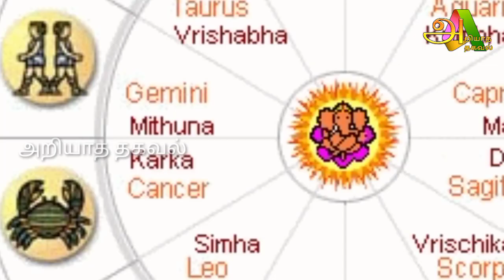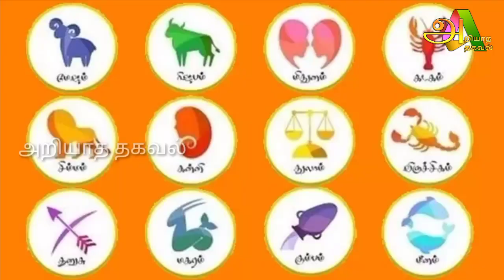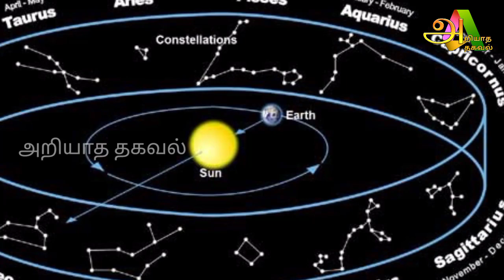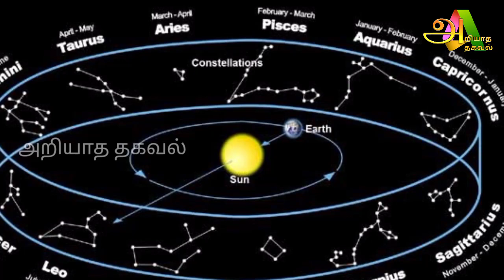இன்றைய நாள் உங்களுக்கு எப்படி அமையும் ! 7 ராசிக்கு மன உளைச்சல் !